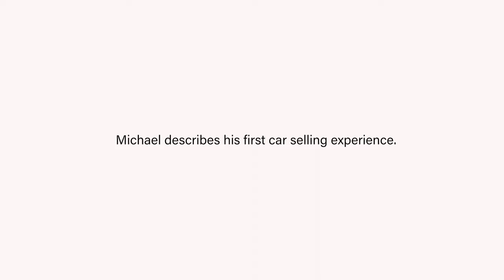Hatch Toyota - 2022 Toyota 4Runner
Hatch Toyota Product Specialist Micael Pearce discussed the 2022 Toyota 4Runner.